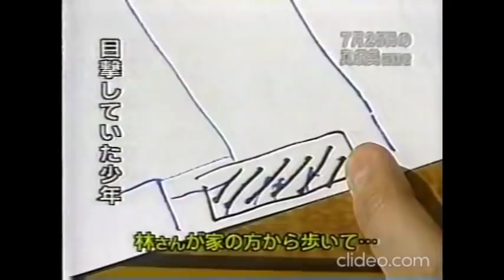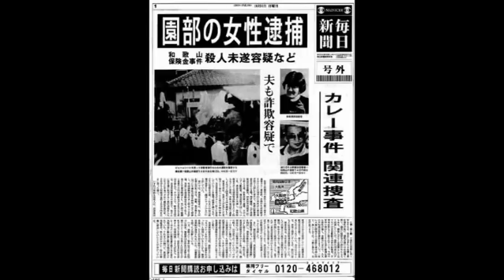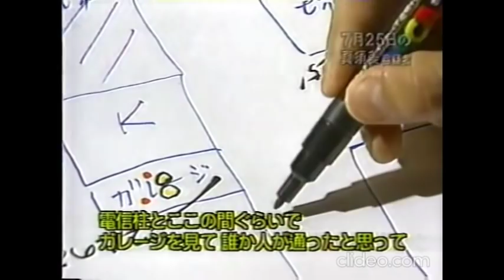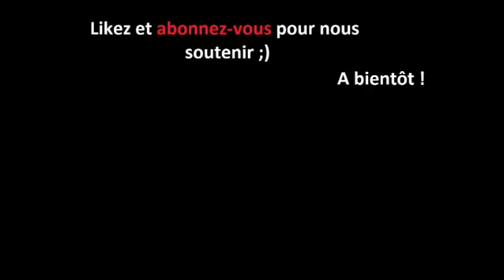Masumi Hayashi : Le curry empoisonné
Un fête japonaise tourne au désastre quand plusieurs personnes sont hospitalisées d'urgence... mais le pire reste à venir.

Cette affaire est très célèbre au Japon...car elle touche à la matsuri, une fête extrêmement importante et respectée.

Qui a osé faire ça ? Charge aux enquêteurs de résoudre ce mystère...

Aujourd'hui la Triste Histoire du curry empoisonné.

Youcrime est une chaîne de reportages de faits divers

Chaque semaine nous postons 2 vidéos (mardi 14h30 et samedi 14h30).

Nous essayons de vous fournir :

- des contenus inédits encore jamais vu sur le Youtube Français

- les crimes qui font l'actu…. des portraits de personnes qui ont fait l'actu